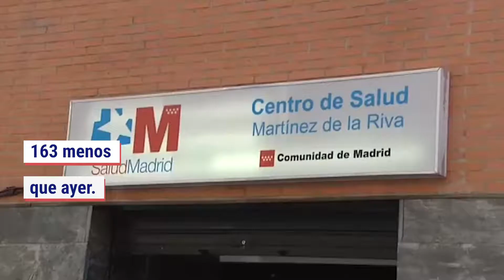Bajan los contagios en Madrid con 941 y aumentan los ingresos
La Comunidad de Madrid registró ayer 941 nuevos contagios, 163 menos. Los fallecidos en un día aumentan a 23 y los ingresados en lo hospitales suben a 2.107, 225 de ellos en UCI.